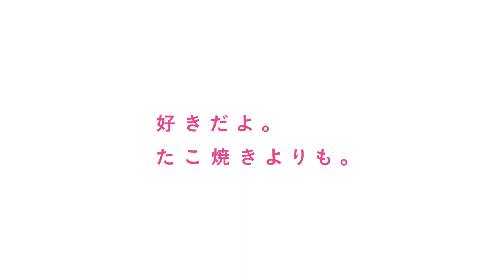有村架純「好きだよ、たこ焼きよりも。」／シチズンPR映像3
シチズン時計株式会社は有村架純が出演するWeb限定ショートストーリー「コイ ヨ コイ」を公開。

本動画は、有村架純がイメージキャラクターを務める「wicca（ウィッカ）」と、有村のコラボレーションモデルの発売を記念して制作。有村が恋をする中で起こるさまざまな出来事を詰め込んだ全4話のショートストーリー。運命的な出会いや、たこ焼きデートなど、誰もがあこがれる、キュンキュンするシーン満載の恋愛ドラマは、見ているだけで思わず微笑んでしまうような内容となっている。